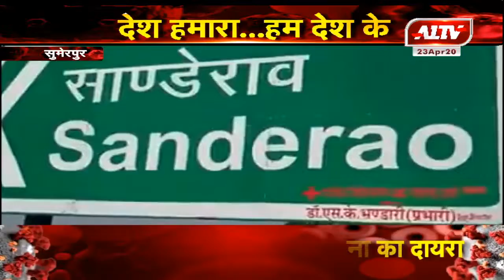सुमेरपुर : कोरोना वॉरियर्स का किया गया सम्मान